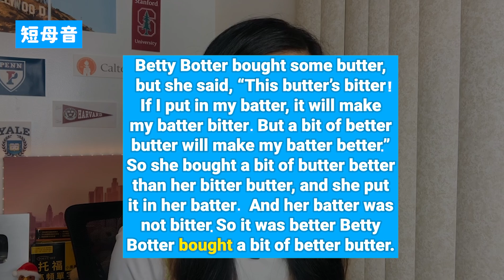10分鐘早晨英文發音暖身練習 | 改善英文發音 自信開口不卡詞!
也希望可以在我的線上托福課中看到你噢～總共有衝刺與實力兩種托福課可以選：
[🙋‍♀️跟我一起衝刺托福]
👉適合1-3個月短期衝刺，目標托福100+的同學

👉適合英文弱底、托福80分以下，想在6-12個月加強英文實力、提升托福分數

✅不確定適不適合上我的托福課？聯繫我的官方LINE：
👉詢問課程方案 最新優惠 或先來免費領托福備考大禮包🎁

🎥 影片摘要：在這部影片中，我將分享英文發音暖身練習🗣️，讓你可以矯正發音以及自信開口說英文🤩！特別適合上台英文報告或練習口說前的暖身！十二月開始，我每天都會發佈一支影片，直到聖誕節當天🎅🏻！

🎞 Timestamps:
00:38 發音暖身練習說明
00:46 臉部肌肉按摩放鬆
01:38 唇部運動 - 音調上升下降
02:06舌頭運動 - 舌頭往左往右、往上往下
02:42 微笑音練習
03:45 英文語調 - 語調上升下降
04:23 英文縮詞
05:15 尾音練習
06:30 短母音練習
07:10 短母音短文章練習
07:56 整句練習
08:40 影片總結

[追蹤或聯絡克雷兒]
📥 Line：@dyz2134w

嗨👋我是克雷兒！我的背景是台灣的政治大學法律系畢業、美國的天普大學法學院唸書，目前定居於美國加州洛杉磯📍，專職成人英文教學與留學申請👩🏻‍🏫。
希望能藉由我的影片讓你在努力實現個人求學與職涯目標的過程中，少走一些冤枉路，相信你所有夢想都可以實現！🚀✈️！